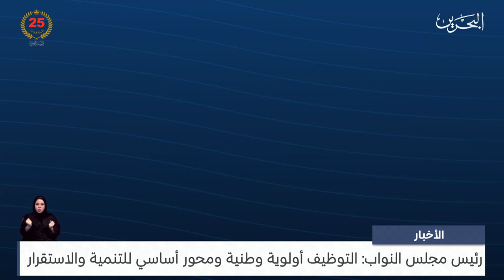البحرين مركز الأخبار : رئيس مجلس النواب عقد اجتماع نيابي مشترك مع وزير العمل